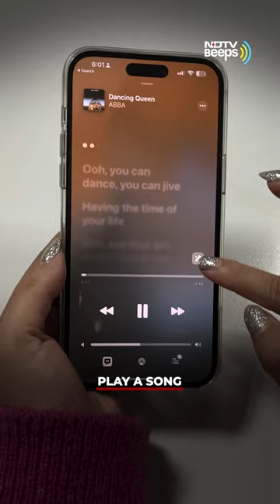Turn Your iPhone Into A Karaoke Machine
This new iPhone feature will turn you into a singing sensation. One swipe and you're ready to go. Here's everything you need to know about Apple Music Sing.